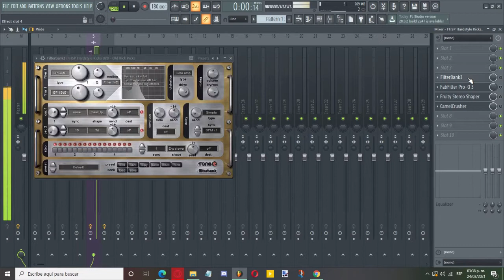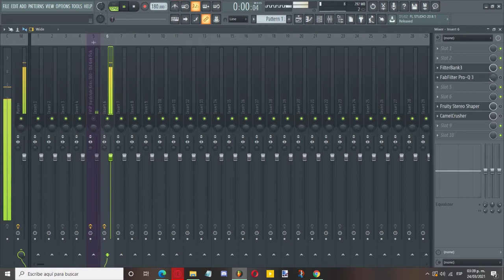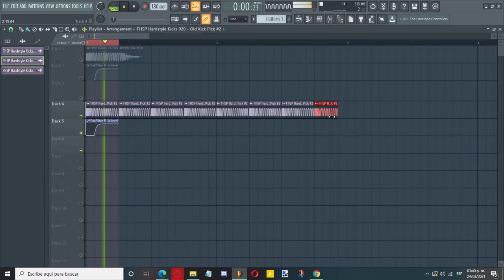How to Make Hardcore Kicks Like eDub, NSD, I:Gor ETC.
You Need:
FilterBank3
FabFilter Pro-Q 3
CamelCrusher